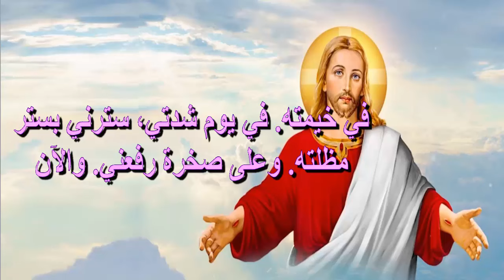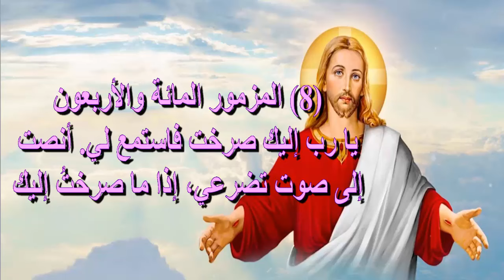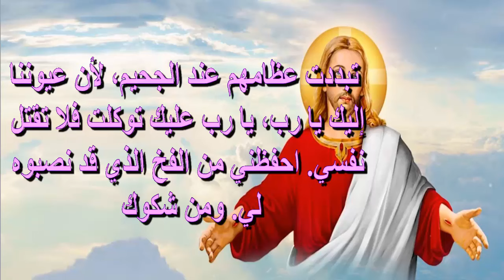استمع يا الله طلبتى واصغى الى صلاتى لانى اليك اصلى